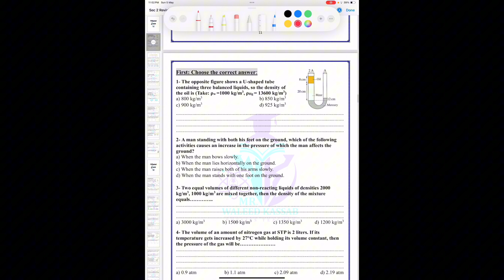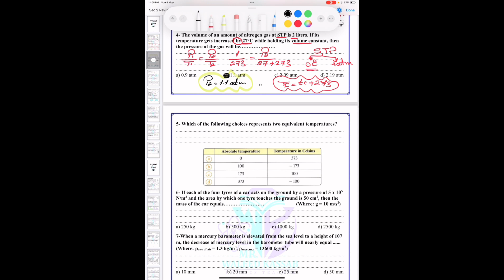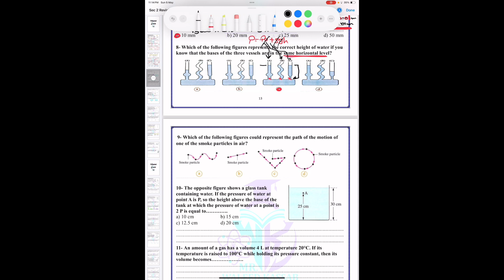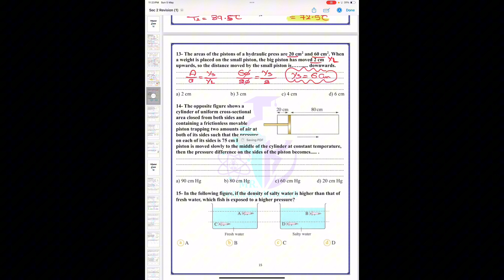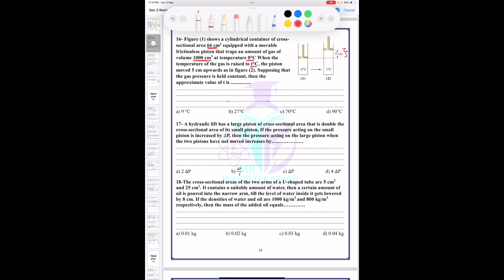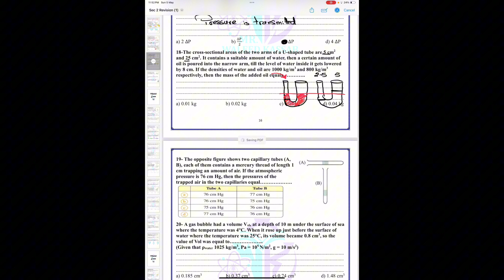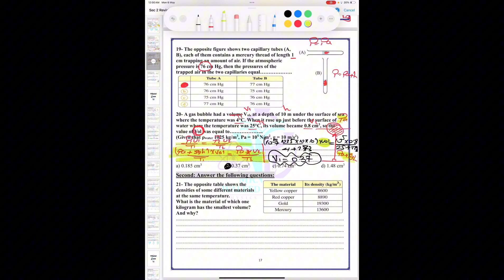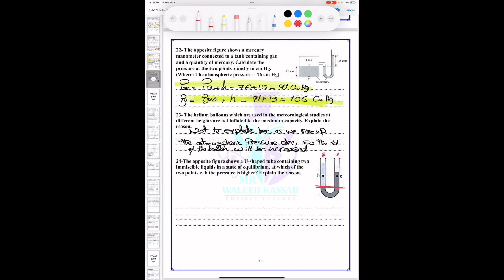Model Exam 1 | Physics | Secondary two | Second term 2024 |امتحانات المعاصر الصف الثاني الثانوي لغات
حل امتحانات المعاصر Physics للصف الثاني الثانوي لغات ترم ثاني 2024.